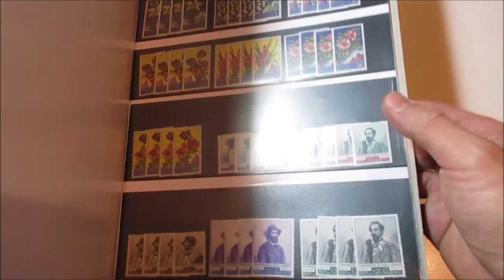Asta 45 - Lotto 958 - San Marino - Annate complete di San Marino 1955-1957 e dal 1980 al 1998.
San Marino - Annate complete di San Marino 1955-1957 e dal 1980 al 1998, molte in quartina. Unificato circa € 1500. In un classificatore. Per visionare l'asta online clicca qui